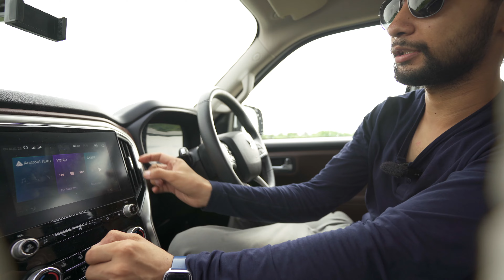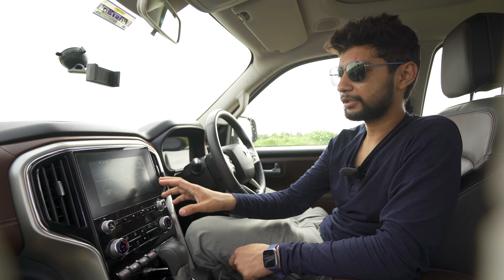Mahindra Scorpio N 2000km Drive Review l Pros and Cons l Aayush ssm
Guys is video mai mene Mahindra Scorpio N Diesel ka apna 2000kms ka drive experience share kiya hai.
Kya 28 Lakh kharch karke aapko ise lena chhaiye ya nahi aaj is video mai aapko is gaadi se judi sabhi details pata chal jayegi. Drive Safe